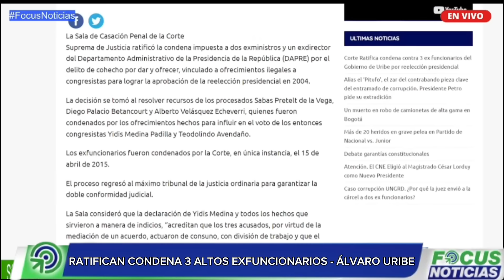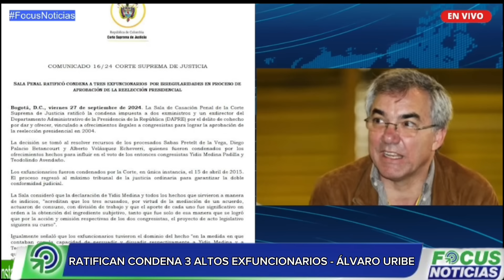Ratifican CONDENA Contra 3 Altos EXFUNCIONARIOS del GOBIERNO de ÁLVARO URIBE Por REELECCIÓN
La Sala de Casación Penal de la Corte Suprema de Justicia ratificó la condena impuesta a dos exministros y un exdirector del Departamento Administrativo de la Presidencia de la República (DAPRE) por el delito de cohecho por dar y ofrecer, vinculado a ofrecimientos ilegales a congresistas para lograr la aprobación de la reelección presidencial en 2004.

La decisión se tomó al resolver recursos de los procesados Sabas Pretelt de la Vega, Diego Palacio Betancourt y Alberto Velásquez Echeverri, quienes fueron condenados por los ofrecimientos hechos para influir en el voto de los entonces congresistas Yidis Medina Padilla y Teodolindo Avendaño.

Los exfuncionarios fueron condenados por la Corte, en única instancia, el 15 de abril de 2015.

El proceso regresó al máximo tribunal de la justicia ordinaria para garantizar la doble conformidad judicial.

La Sala consideró que la declaración de Yidis Medina y todos los hechos que sirvieron a manera de indicios, “acreditan que los tres acusados, por virtud de la mediación de un acuerdo, actuaron de consuno, con división de trabajo y que el aporte de cada uno fue significativo en orden a la obtención del ingrediente subjetivo, tanto que fue solo de esa manera que se logró que por la acción y omisión respectivas de los dos congresistas, el proyecto de acto legislativo siguiera su curso”.

Igualmente, señaló que los exfuncionarios tuvieron el dominio del hecho “en la medida en que contaban con la capacidad de persuadir y disuadir respectivamente a Yidis Medina y a  Avendaño para que a través del ofrecimiento de prebendas burocráticas se lograra que, con su voto o abstenerse de emitirlo, el proyecto de reelección siguiera su curso, como en efecto sucedió”.